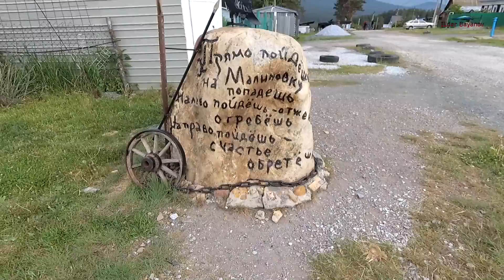Гора Малиновая. Белорецк 2019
Решили на выходных с друзьями выбраться пешочком на гору Малиновая. Гора Малиновая - это даже не одна вершина, а хребет с тремя ярко выраженными вершинами, с максимальной высотой 1152 метра. На башкирском её название звучит как Елэкташ - "Ягодный камень". Расположен этот Малиновый хребет в 6 км от Белорецка, и отлично виден с северных склонов горнолыжного центра "Мраткино". Подъём несложный - тропинка ведет через лес, постепенно поднимаясь, и выводит прямо к скалистым вершинам. Затем тропа ведёт вокруг скал, поднимаясь на самую вершину хребта, откуда открываются красивые виды на Белорецк и его окрестности.  Интересный факт - здесь, на склоне Малинового хребта, снимали одну из серий "Вечного зова".

✔ Карта СберБанка: 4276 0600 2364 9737
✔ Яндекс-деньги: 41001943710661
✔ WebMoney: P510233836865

Трэк: Khamix - Exura
Источник: Magic Records